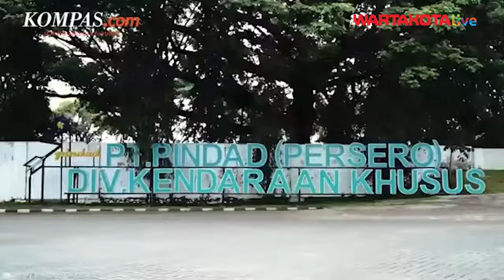Spesifikasi MV3 Garuda Limousine Kendaraan Resmi Presiden Prabowo Subianto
MV3 Garuda Limousine, kendaraan resmi Presiden Prabowo Subianto, memiliki spesifikasi sebagai berikut:

Dimensi: Panjang 5,05 m, lebar 2,06 m, tinggi 1,87 m.
Bobot: 2,95 ton.
Mesin: Daya 202 PS (199 HP), transmisi otomatis 8 percepatan.
Kecepatan maksimum: 100 km/jam.
Keamanan: Bodi dengan material composite armor tahan peluru kaliber 7,62 mm dan 5,56 mm, kaca anti peluru level B5/B6, serta ban Run Flat Tyre (RFT) berukuran R21 yang tetap dapat melaju meski bocor.

Keunggulan utama Maung Garuda  dibandingkan mobil lainnya meliputi:

Keamanan Tinggi: Dibalut material komposit anti-peluru yang mampu menahan peluru kaliber 5,56 mm dan 7,62 mm, serta dilengkapi kaca anti-peluru level B5/B6.
Desain dan Kenyamanan: Interior mewah dengan kursi captain seat, panel kontrol sentuh, dan fitur pijakan kaki otomatis.
Kemampuan Medan Sulit: Dirancang untuk menjelajahi berbagai medan, dengan ban Run Flat Tyre (RFT) yang tetap berfungsi meski bocor.
Kemandirian Nasional: Menggunakan 70 persen komponen lokal, mencerminkan dukungan terhadap industri otomotif dalam negeri.

sumber          :  Kompas.com
Penulis         :  Dian Anditya Mutiara
Editor Video    :  B.Agus Susanto